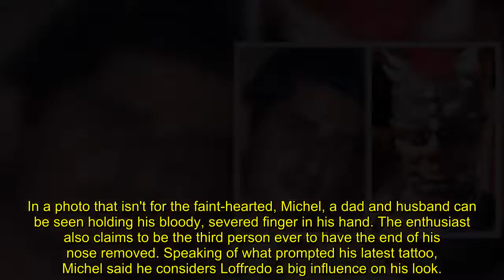Tattoo addict dubbed Human Satan undergoes new 8-hour 'Black Alien' transformation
Michel Faro Praddo from the Brazilian city of Praia Grande reportedly spent eight hours in the tattoo clinic getting the large image of French star Anthony Loffredo, better known as ‘Black Alien’, inked on his leg